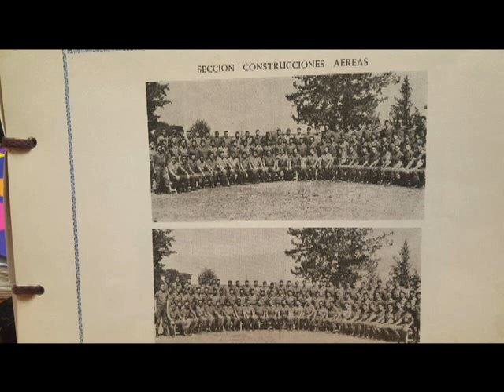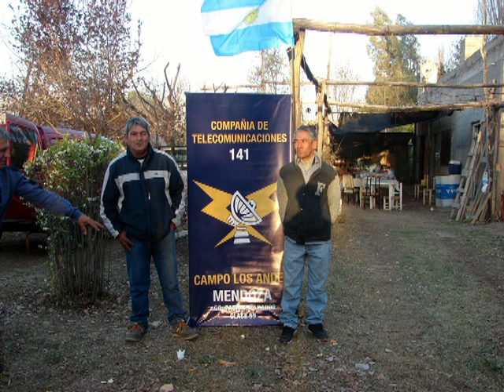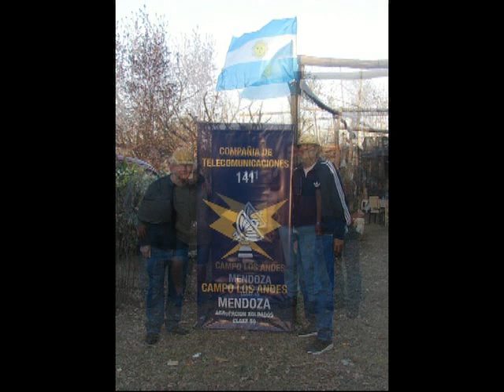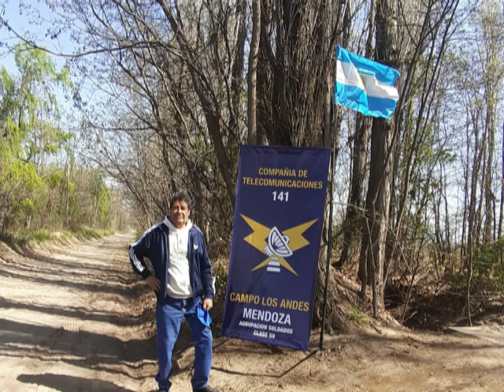(Recuerdos y añoranzas de un soldado ) Ejercito Argentino Ca Telecom 141 año 1978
Autor  UMG